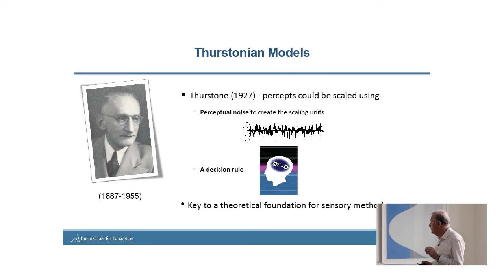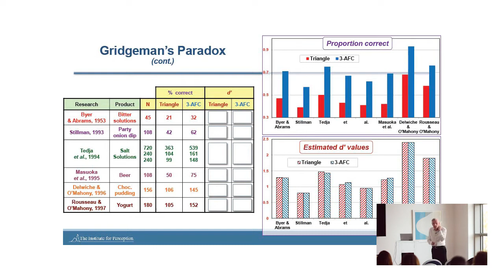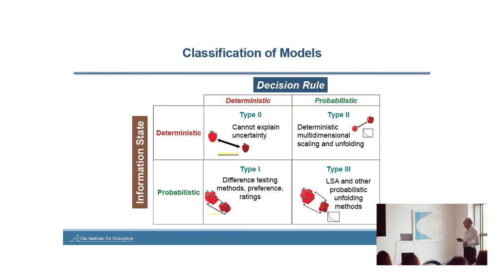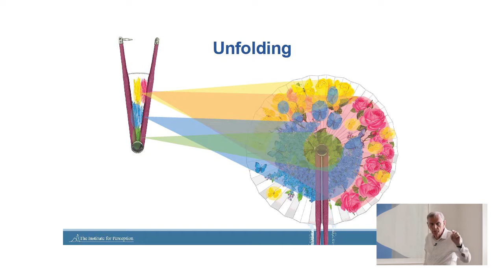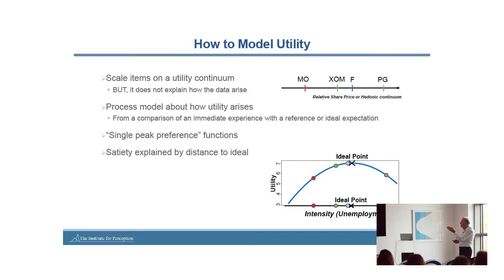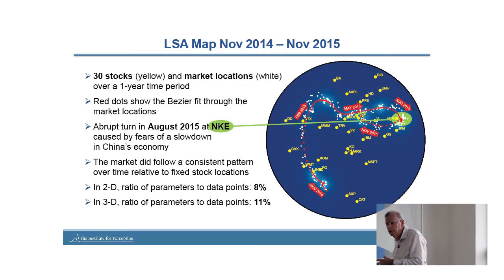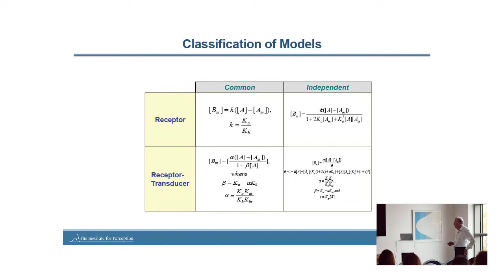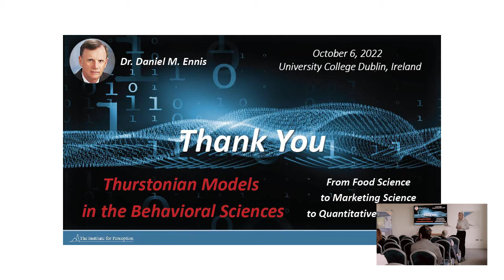Thurstonian Models in Behavioural Sciences - Daniel M Ennis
From Food Science to Marketing Science to Quotative Psychology - a presentation by Daniel Ennis at the UCD University Club on 6th October 2022.